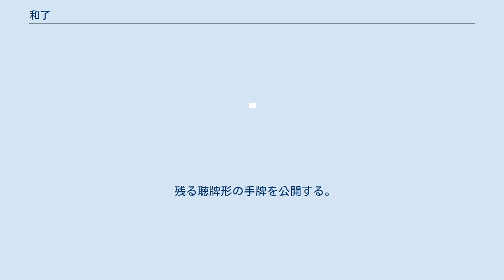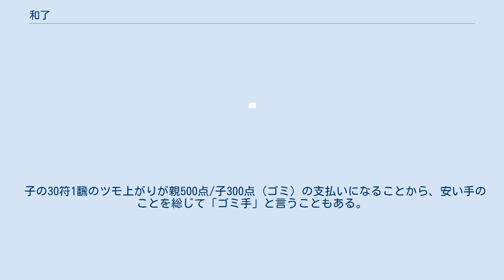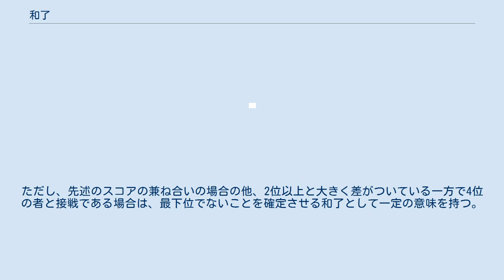和了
和了（ホーラ、あがり）とは、麻雀において、手牌を一定の形に揃えて公開すること。
他のゲームにおける「あがり」に相当する。
動詞化して「和了る」「和がる」「和る」のように表記されることもある。
 最も典型的な得点方法であり、基本的には、各プレイヤーは自身の和了を目指すとともに、他のプレイヤーの和了を阻止するよう摸打する。
 和了によりその局は終了し、次の局に移る。
 日本式の一般的なルール体系においては、次の2つの条件を満たした時に和了が認められる。
 手牌の構成が所定のパターン（和了形）に該当する 何らかの役が成立している（一飜縛り） ただし、和了はプレイヤー自身の宣言によって初めて成立するものであり、条件を満たしている場合でも、必ず和了（宣言）しなければならないわけではない。
状況によってはあえて和了をせず（見逃し）、プレーを続行することも可能である。
 また、ロンアガリの場合には という条件が追加される。
 和了形には次の3種類がある。
 また、上記に含まれない特殊な和了として流し満貫や十三不塔がある。
なお十三不塔は、その歴史的経緯から国士無双の流れを汲む和了形と解釈できる。
なお副露や暗槓は面子を確定させる行為であるため、これらをしている状況では七対子や国士無双を狙うことはできない。
 和了の直前の段階において、手牌は必ず和了形より1枚少ない状態になっている（天和の場合は例外）。
この状態を聴牌（テンパイ）と言う。
聴牌の状態から和了形を完成させるために必要な牌を和了牌と言う。
なお、和了牌は1種類であるとは限らない（詳細は聴牌を参照）。
 和了するためには、テンパイの状態から、何らかの方法により和了牌を取得する必要がある。
 和了の方法には、主に次の2種類がある。
 稀に次のような方法で和了することもある。
 自摸により和了牌を取得して和了することを自摸和（ツモホー）、摸和（モーホー）という。
一般的には「ツモ和了」「ツモあがり」または単に「ツモ」と呼ばれる。
 具体的な手順は次のとおり。
 和了牌を自摸した直後に「ツモ」と明瞭に発声し、和了牌を表向きに開示する。
 残る聴牌形の手牌を公開する。
 リーチをかけている場合、ドラ指標牌とともに裏ドラ指標牌を公開する。
 得点を申告し、他のプレイヤー3人から支払いを受ける。
 なお、手牌を公開する際、和了牌を他の手牌の中に混ぜてはいけない。
仮に和了牌を混ぜてしまい、手牌の中のどの牌が和了牌だったのか分からなくなってしまった場合、和了形が平和の形になっていても、平和の計上は認められない。
また、符計算においても、嵌張待ちや単騎待ちによる2符の計上を認められない。
これらイレギュラーな和了り方をした場合、高点法を逆に適用する形で、得点が最も低くなるように点数計算されることになる。
無論、手順が自動化されているネット麻雀ではこのようなことは起こらない。
 自分の和了牌が他のプレイヤーによって打牌された時（河に捨てられた時）、これに対して和了を宣言することができる。
このような方法による和了を栄和（ロンホー）と言う。
一般的には「ロン和了」「ロンあがり」または単に「ロン」と呼ばれる。
俗に「出上がり」「直撃」「直取り」とも。
 自分の和了牌が他のプレイヤーによって打牌された時、その次のプレイヤーがツモ山に触れるまでに「ロン」と明瞭に発声する。
 手牌を公開する。
このとき、和了牌は捨てられた場所（河）に置いたままとする。
 得点を申告し、和了牌を打牌（放銃）したプレイヤーから支払いを受ける。
 ロンの発声猶予は次のプレイヤーがツモ山に触れるまでであるが、これはポンの発声猶予と同じである。
稀に、ある打牌に対してポンとロンが同時に宣言されることがあるが、その場合基本的にはポンではなくロンが優先される。
ただし、ロンの発声が明らかに遅かった場合、見逃しの意図を翻意してロンを宣言したと見なされて、ロン和了を認められない場合がある。
そのようなロンの宣言は「遅ロン」（ちろん）と呼ばれ、ルール違反ではないもののマナー違反と見なされる。
なお、一部のプロ団体では、遅ロンを明確なルール違反として禁止している。
 あるプレイヤーの打牌に対し複数のプレイヤーが同時にロンを宣言した場合、打牌したプレイヤーから反時計まわりで最も近いプレイヤー（ツモ番が最も早いプレイヤー）のみが和了できるルールである。
これを「頭跳ね」（あたまはね）または「上家取り」（かみちゃどり）と言う。
河に捨てられた...